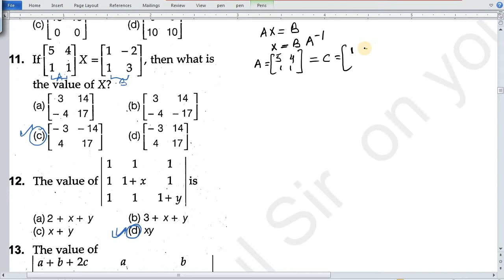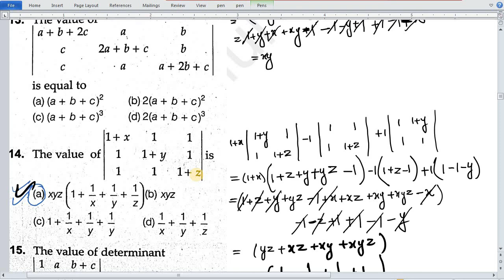mcq on matrices and determinants |mcq on matrices and determinants class 12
mcq on matrices and determinants
mcq on matrices